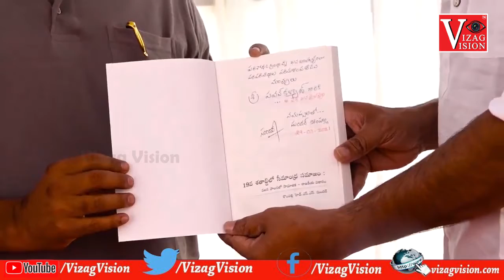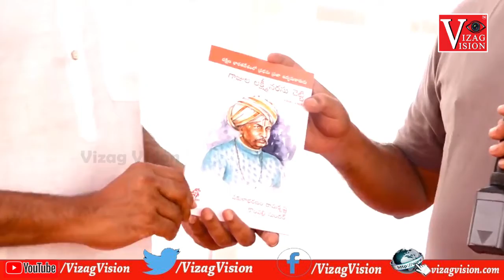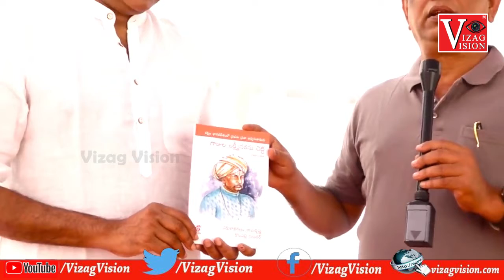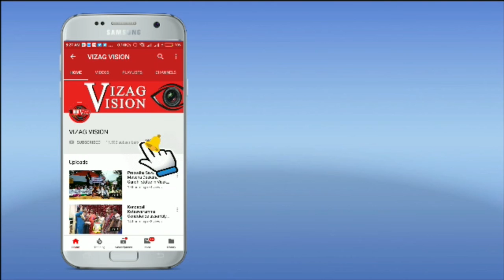19th Century | Seemandhra Society | Book Launched | Pawan Kalyan | Vizagvision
19th Century | Seemandhra Society | Book Launched | Pawan Kalyan | Vizagvision